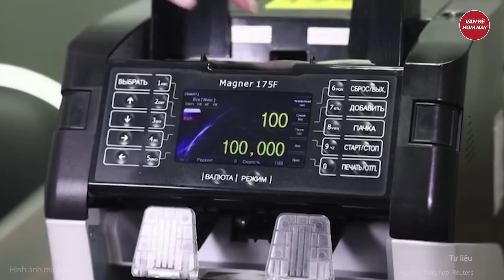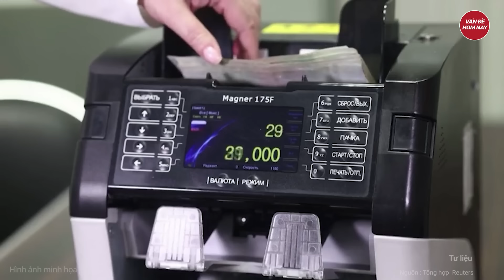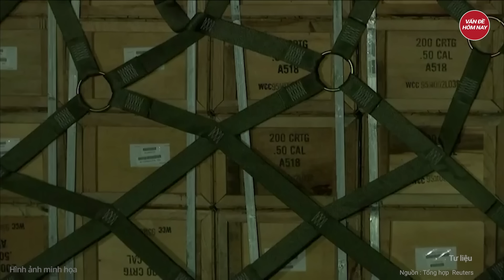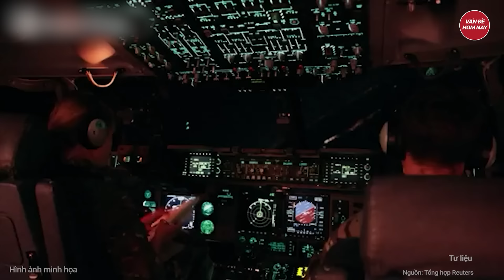Pháp mồi thêm tên lửa cho Ukraine tấn công Nga, chiến tranh lan rộng?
Nga Ukraine mới nhất | Pháp mồi thêm tên lửa cho Ukraine tấn công Nga, chiến tranh lan rộng?
Sau Mỹ, Pháp cũng đã bật đèn xanh cho Ukraine sử dụng tên lửa của NƯỚC NÀY để tấn công các mục tiêu trên lãnh thổ Nga. Việc một số nước phương Tây cho phép Ukraine sử dụng tên lửa để tấn công Nga gây ra ý kiến trái chiều, không chỉ đối mặt với sự chỉ trích của Nga mà còn vấp phải sự phản đối của không ít nước phương Tây khác.